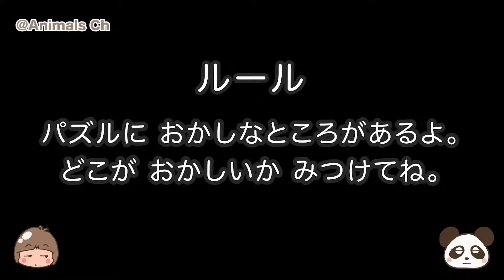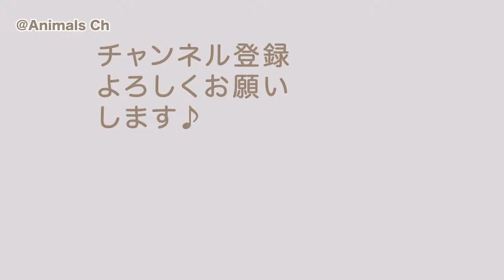【まちがいさがし】メロンパンナちゃんがアンパンマン！？ ジャムおじさんは！？ 子供向けパズルでまちがいさがし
アンパンマン 天才脳はじめてのパズル（やさい収穫）で間違い探し！
パズルのおかしなところをみつけられるかな？

パズルには、アンパンマン、カレーパンマン、しょくぱんまん、メロンパンナ、ロールパンナ、ばいきんまんやドキンちゃんたちが登場しています！

●関連動画
【アンパンマン おもちゃ】しょくぱんまんの体が…！ アンパンマンパズルでまちがいさがし